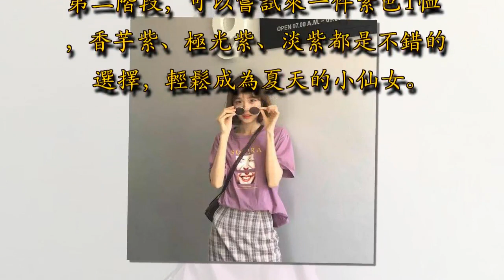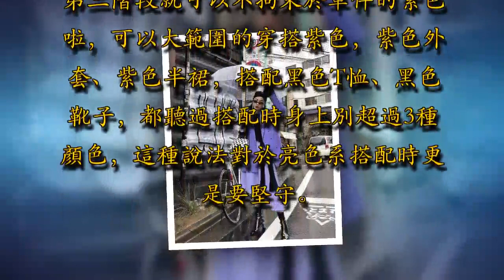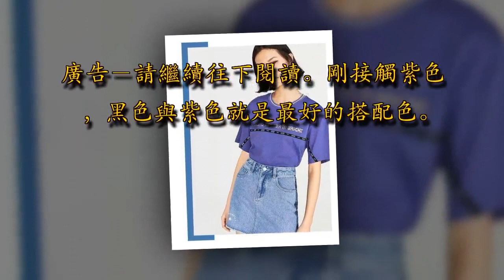2018 紫色當道，楊冪、迪麗熱巴親身示範，你也可以輕鬆get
2018年流行色非紫色莫屬了，為你的生活加一抹紫色，輕鬆亮麗又高貴，不知道紫色怎麼搭？那就趕緊滑下來看看吧今年各大時尚圈都被紫色霸屏，紫色到底有多好看？看過就知道了，歐根紗配上紫色，仙氣十足廣告－請繼續往下閱讀

淺紫色的襯衣與連衣裙也是可以get的區域。沒有自信一身紫，第一階段可以嘗試像雪莉這樣，來一頂紫色的帽子或者一雙紫色的鞋子，也是輕鬆能上身的廣告－請繼續往下閱讀

第二階段，可以嘗試來一件紫色T恤，香芋紫、極光紫、淡紫都是不錯的選擇，輕鬆成為夏天的小仙女來看看我們的帶貨女王是怎麼演繹紫色的，一條極光紫背帶半裙，搭配黑色上衣，瞬間成為焦點，不愧是帶貨女王，這一身完全可以照搬廣告－請繼續往下閱讀

冪冪的身材顏值真不是蓋的，原來她一直有自己的小秘密：女孩別再冒險亂塗亂試了，找個專業人士（ssn634）幫幫自己，你也可以美美的穿衣打扮第三階段就可以不拘束於單件的紫色啦，可以大範圍的穿搭紫色，紫色外套、紫色半裙，搭配黑色T恤、黑色靴子，都聽過搭配時身上別超過3種顏色，這種說法對於亮色系搭配時更是要堅守。廣告－請繼續往下閱讀